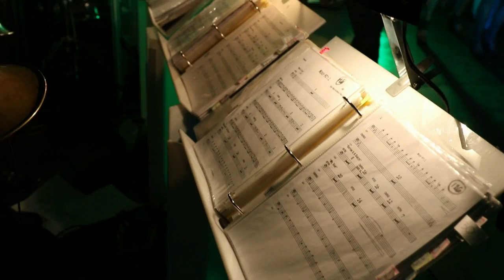JMV Mtrl Rhapsody Orch 3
Inauguration
Automobile Villeneuve, Amqui
18 juin 2016